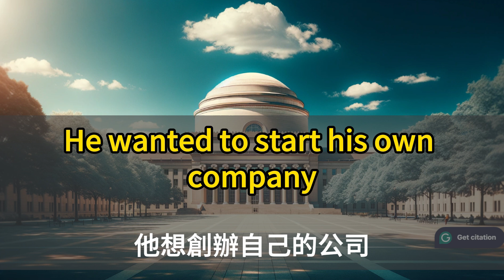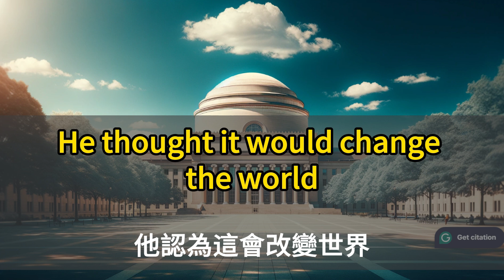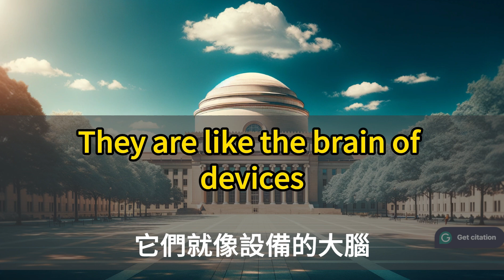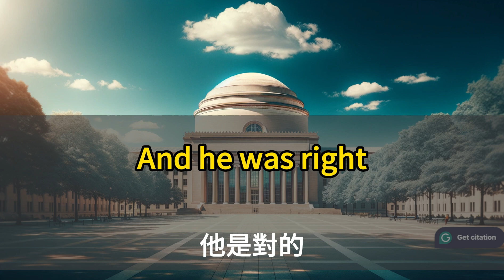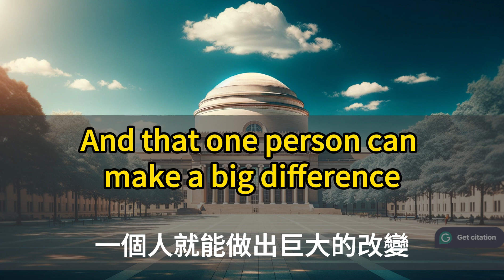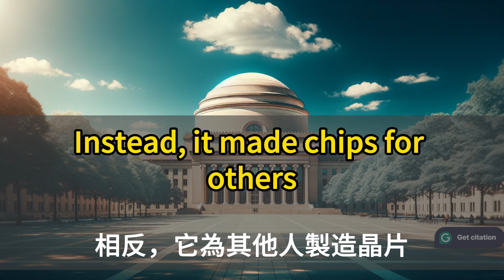張忠謀的故事 ( 中文朗讀 ) 天天聽說英語故事 一年英語突飛猛進 輕鬆記憶五千單字 | 國中英文單字2000單字 | 高中英文單字5000單字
Listen to stories with bilingual subtitles

Improve your English every day

The Story of Morris Chang

Once, there was a man named Morris Chang.

He was born in Ningbo, China.

Morris moved to the USA for college.

He studied at MIT and Harvard.

After school, he joined Texas Instruments.

There, Morris worked on semiconductors.

Semiconductors are parts of electronics.

They are like the brain of devices.

Morris had a big dream.

He wanted to start his own company.

In 1987, he founded TSMC in Taiwan.

It was the first of its kind.

TSMC didn't make its own products.

Instead, it made chips for others.

This idea was new and risky.

But Morris believed in it.

He thought it would change the world.

And he was right.

TSMC grew very fast.

It helped make electronics cheaper.

And it helped make them better.

Today, TSMC is very important.

It makes chips for many companies.

Like Apple, AMD, and Nvidia.

These chips are in phones, computers, and more.

Morris Chang is now famous.

He is called the father of the chip industry.

His work changed how electronics are made.

Morris retired in 2018.

TSMC continues to grow and innovate.

Thanks to Morris, our world is better.

His story inspires many people.

It shows that dreams can come true.

And that one person can make a big difference.